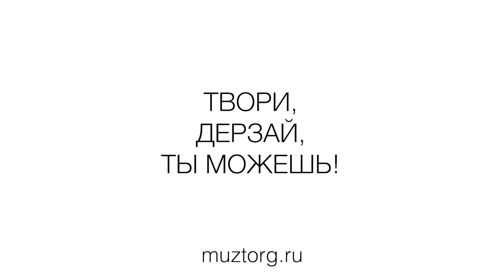Drum Show - Ваcя Горшков (Группа Слот)